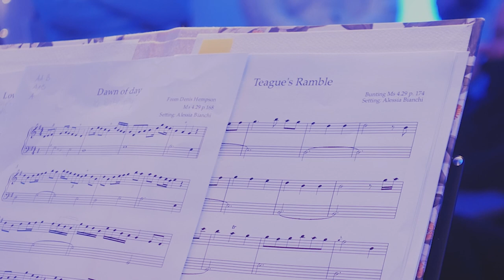La Voce dei Bardi - Home Concert Pop Corner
Una serata dedicata all’antica arpa gaelica, strumento dalle origini precristiane e simbolo dell’Isola di Smeraldo.

𝗟𝗔 𝗩𝗢𝗖𝗘 𝗗𝗘𝗜 𝗕𝗔𝗥𝗗𝗜
L’antica arpa gaelica veniva suonata e tramandata dai bardi irlandesi e scozzesi che, viaggiando con il loro carretto di corte in corte, portavano ad un pubblico attento la loro arte e i loro racconti. Uno strumento ora quasi dimenticato che ci farà viaggiare nel tempo, ci canterà di bellissime donne e di coraggiosi guerrieri, della terra del piccolo popolo e delle verdi colline irlandesi.

𝗛𝗢𝗠𝗘 𝗖𝗢𝗡𝗖𝗘𝗥𝗧
Arrivano gli Home Concerts a Montegalda, tra un bicchiere di vino e la compagnia e le risate di amici. Seduti in divani, sedie comode e poltrone, a Pop Corner si ascolta la musica degli artisti della scuola come nel salotto di casa tua.
La sede Pop Corner si trasforma infatti in un salotto di casa avvolto dal profumo della musica dal vivo.

𝗔𝗟𝗘𝗦𝗦𝗜𝗔 𝗕𝗜𝗔𝗡𝗖𝗛𝗜
Alessia Bianchi si è specializzata in arpa gaelica presso la Historical Harp Society of Ireland, di cui ora è membro e insegnante. Suona una copia dell’antica arpa irlandese chiamata Downhill, costruita nel 1702 e ora conservata al Museo della Guinness di Dublino. Al momento è l’unica arpista professionista italiana ad occuparsi della divulgazione e dello studio dell’arpa gaelica.